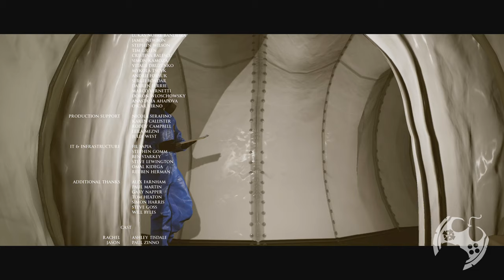O PIOR FINAL DE HOUSE OF ASHES!!! NINGUÉM SOBREVIVE...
🚀 COMPRE SEU HOUSE OF ASHES (MÍDIA FÍSICA) COM MEU LINK, AJUDANDO O CANAL!!!
- House of Ashes PS4 (com upgrade PS5)
- House of Ashes XBOX ONE/SERIES

Inicio do Gameplay: 00:02:45

🔻🔻 SEJA MEMBRO 🔻🔻

🔻🔻 CONECTE-SE COMIGO 🔻🔻

Kallil Augusto